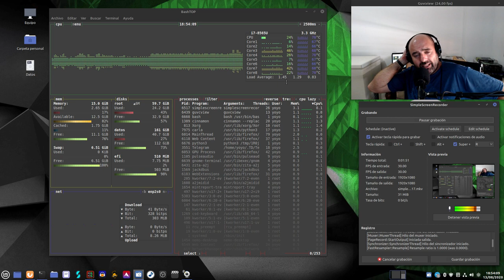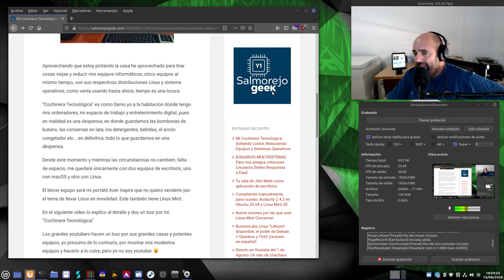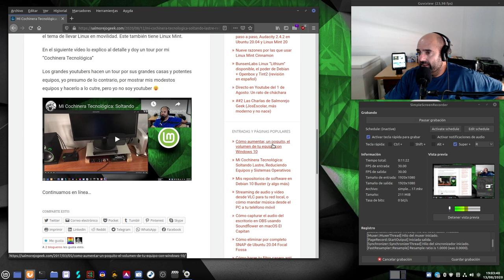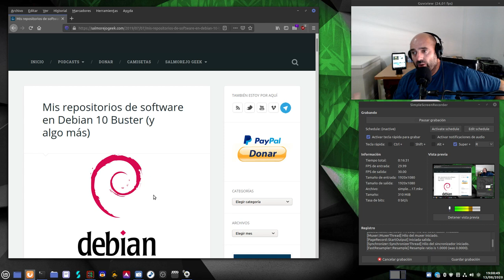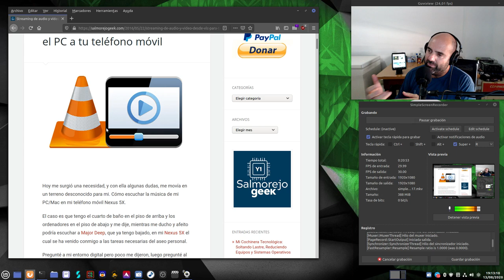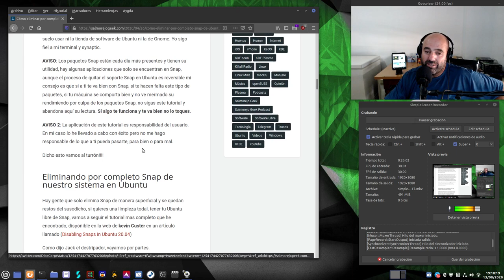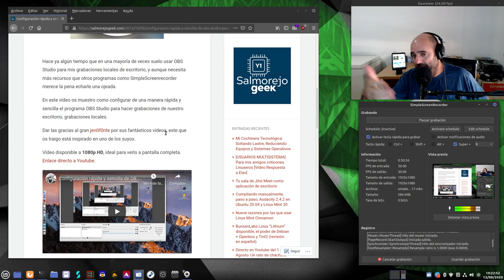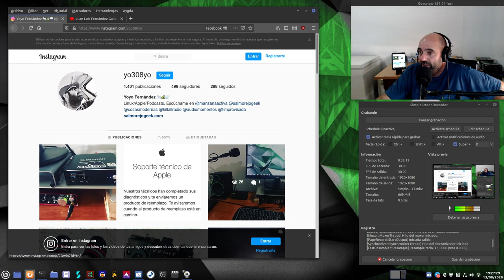Lo Más Popular en Salmorejo Geek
Hoy doy un repaso a las entradas más populares de mi blog Salmorejo Geek y os comento mis reflexiones al respecto.